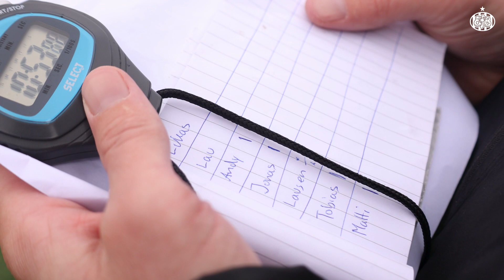Konkurrence og hat og briller til dagens træning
Dagens træning var meget alternativ - og bestod af forskellige konkurrencer...

Se hvordan det gik til her.